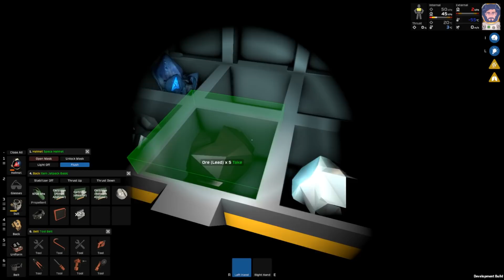Stationeers Multiplayer Part #2 Capac is Martian Manhunting on Twitch?